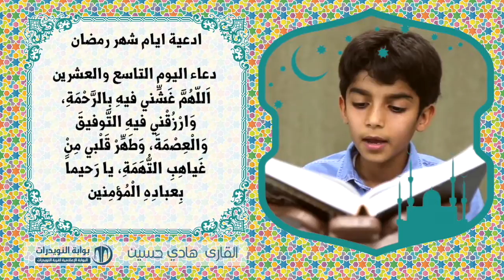أدعية ايام شهر رمضان المبارك - دعاء اليوم التاسع والعشرين - بصوت الناشئ هادي حسين